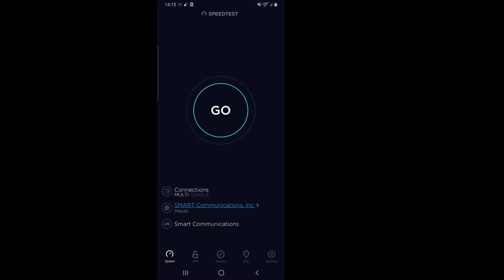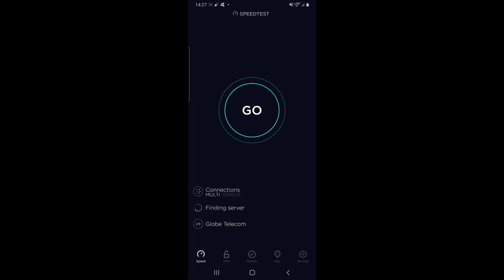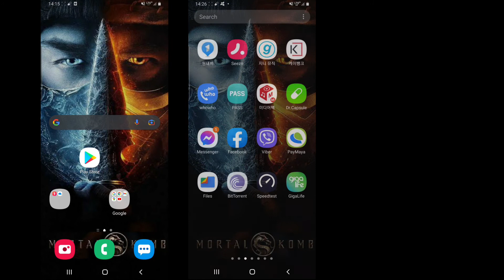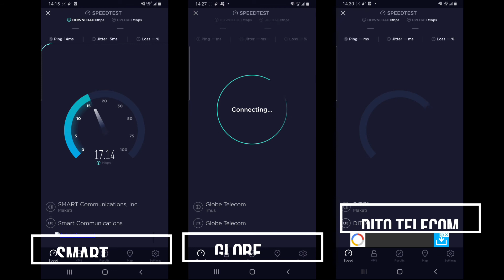PHILIPPINE TELCOS SPEED COMPARISON| FRS